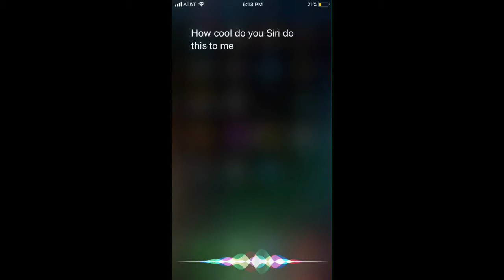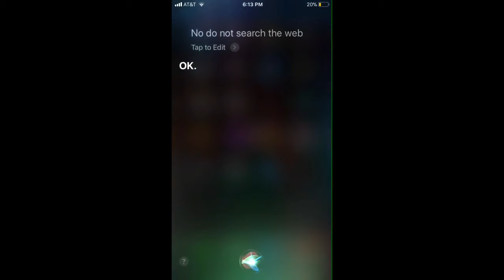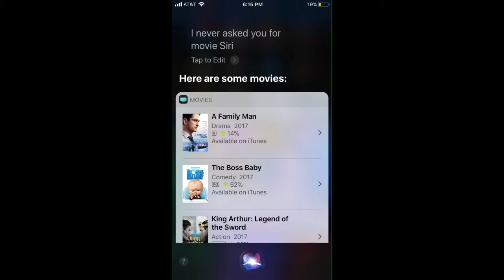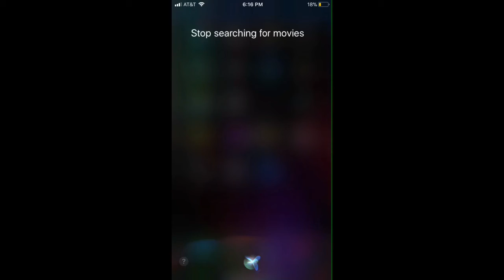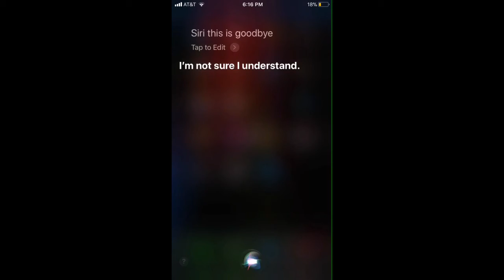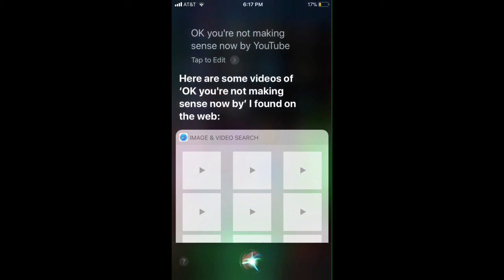SIRI TRIED ASKING ME OUT ON A DATE?!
Siri Is Trying To Hookup With Me o.o